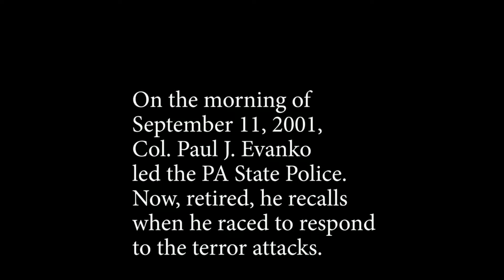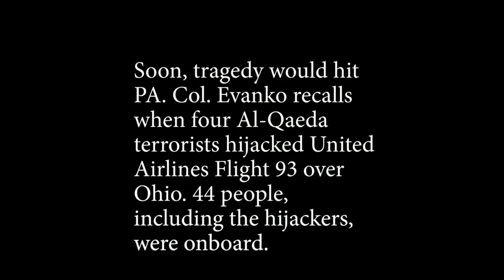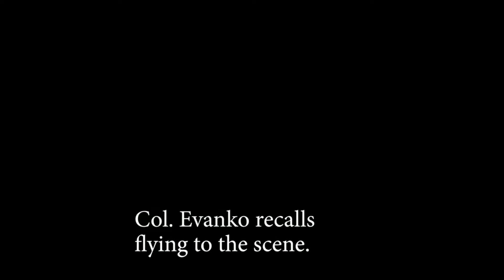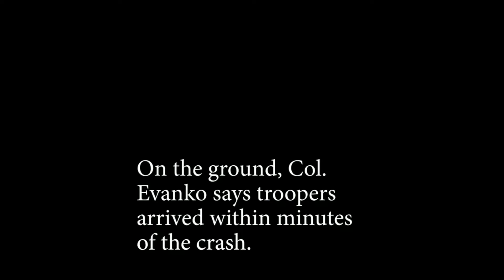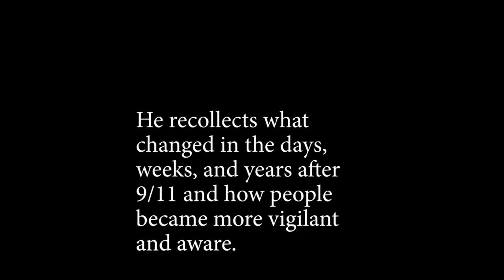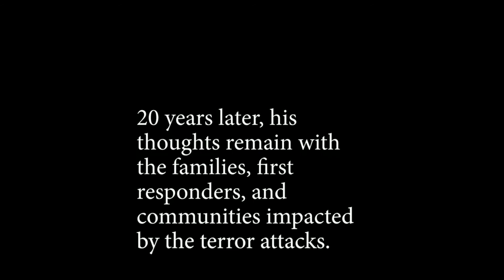Retired PA State Police Leader Recalls 9/11